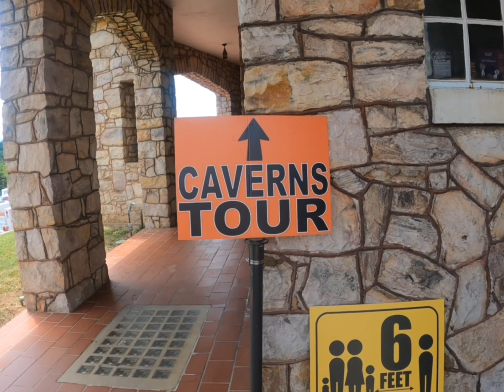Luray Caverns Va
Cave